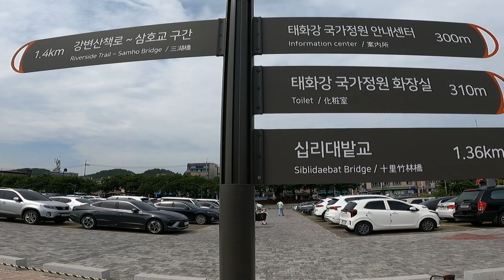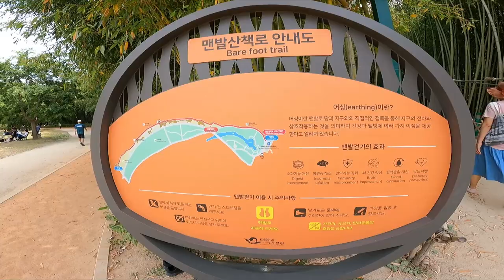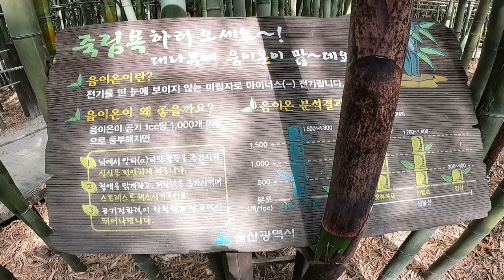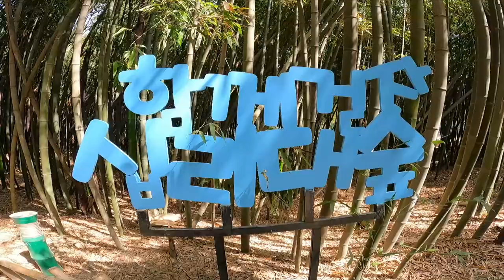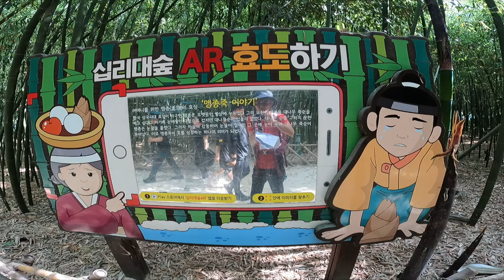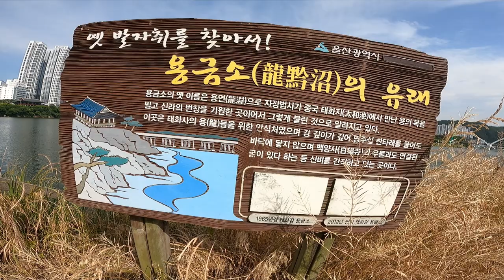울산십리대숲은하수길,태화강국가정원,사계절걷기좋은길,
울산 십리대숲길,태화강 국가정원은 울산 시내를 가로지르는  태화강변에 조성된 공원으로 순천만국가정원에 이어 두번째로 지정되었으며  걷기만해도 힐링이 되는 길입니다

코스:십리대숲 은하수길입구~태화루